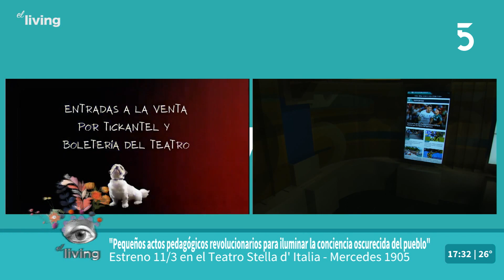Integrantes "Pequeños actos pedagógicos revolucionarios para iluminar...." | El Living | 27-02-2023